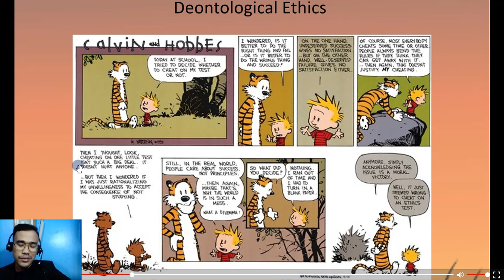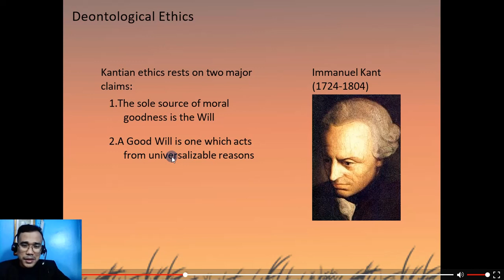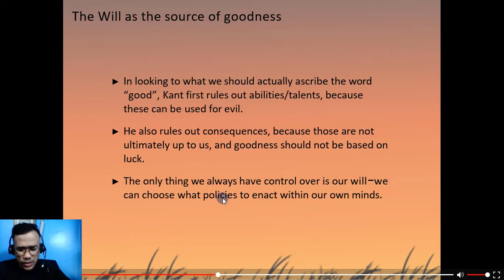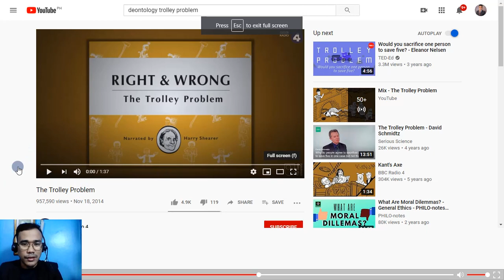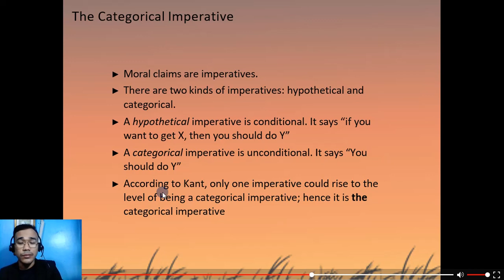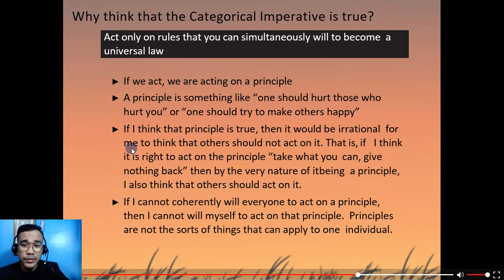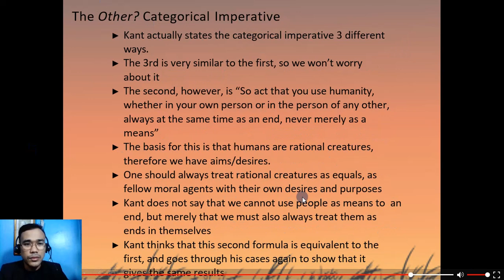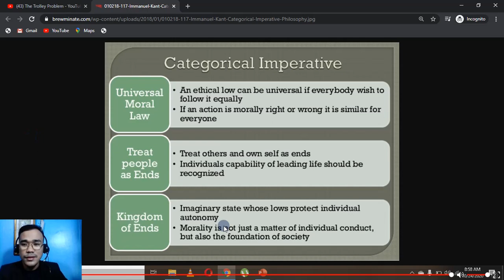KANT'S CATEGORICAL IMPERATIVE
Please forgive the noise in the background.

For the clip and photos used: For Education Purposes Only